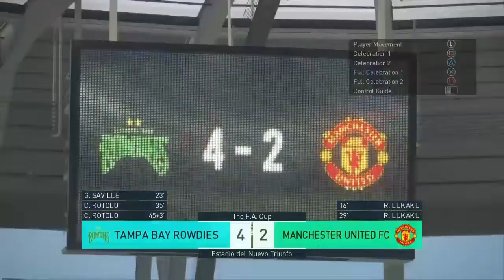FA Cup (Semifinals) - v Manchester United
PES 2018